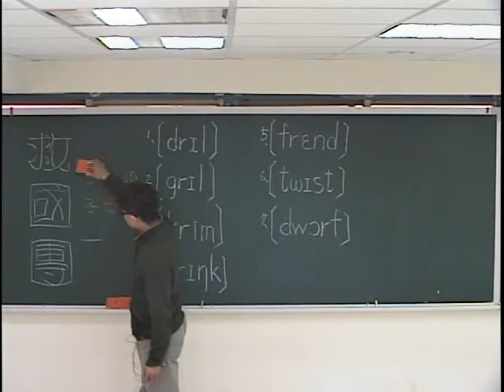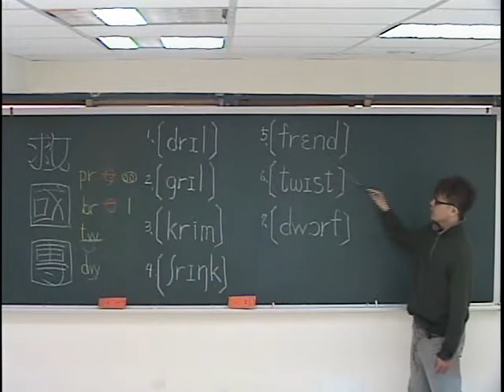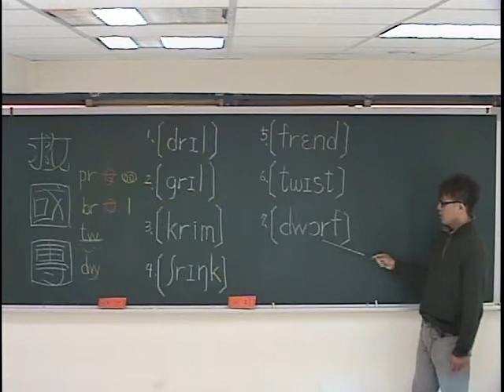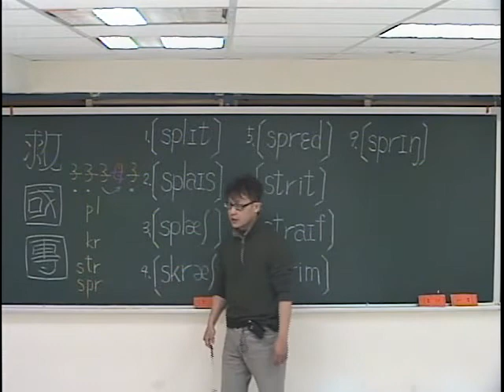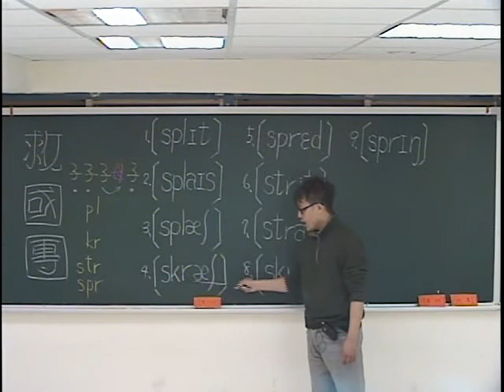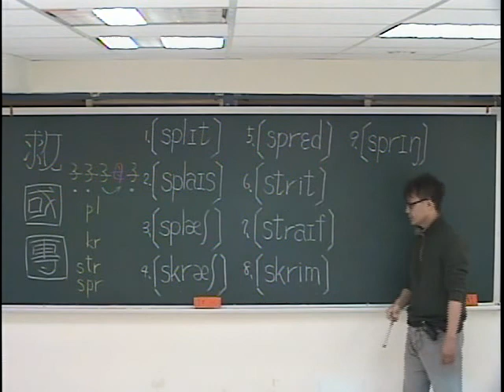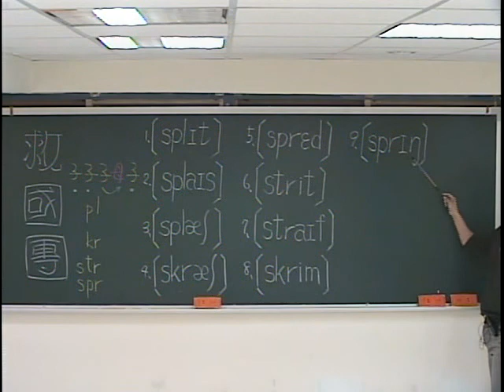July老師的KK音標Gesture 拼音練習6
學完KK音標的每個單音的發音後，現在我們就幾個基本的拼音規則做介紹，以利大家能實際將正確的發音唸出來。